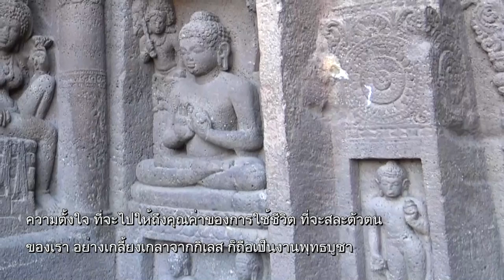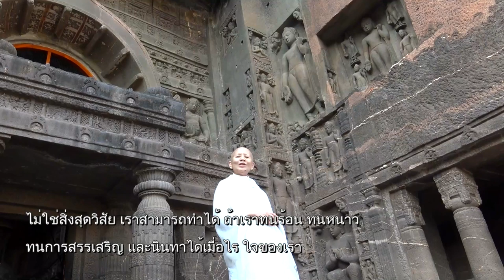อยู่กับโลกอย่างเหนือโลก อย่างไร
เวลา 05:58 น. ทุกวันเสาร์ - อาทิตย์ ออกอากาศวันที่ 15 มิ.ย. 62